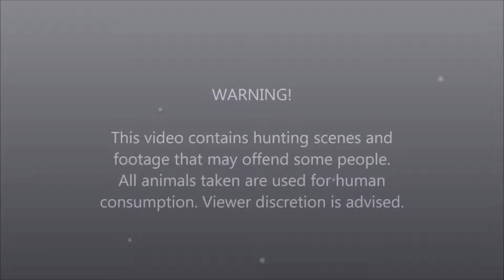Dog pointing a red hind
Another big day searching for a stag. Dog started picking up scent then pointed this red hind. Left her to breed even though we had seen nothing all day.